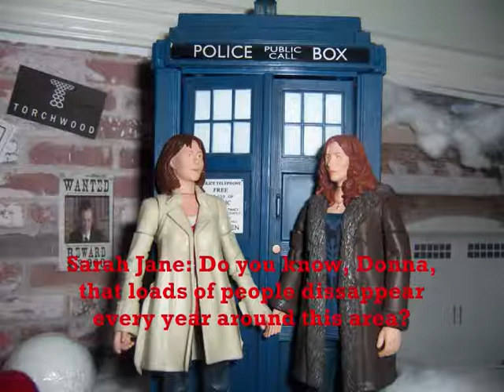Doctor Who Figure Adventures - Christmas Special (Part 2)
Creatures of the Snow by Ryan Head
Are strange murders at Christmas connected to sightings of aliens in London? The Doctor, Donna and Sarah Jane travel to 2014 to find out.

This episode was originally one feature length episode, but it was too long so I had to put it into two parts.